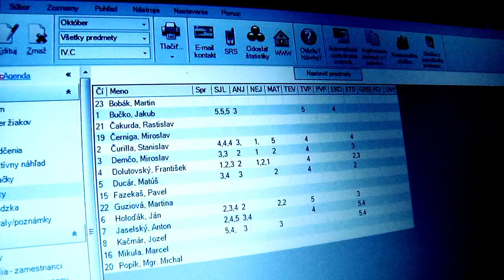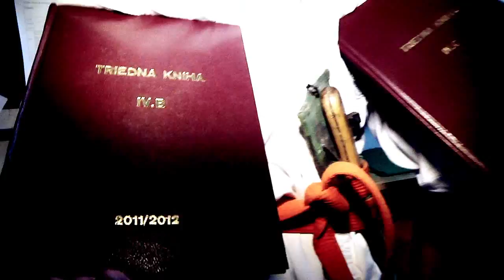Únos triednej knihy - Stužková 4. epizóda - PROM HD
Úvodné video - hudba Prodigy, Stužková Tesla Stropkov, Kradnutie triednej knihy